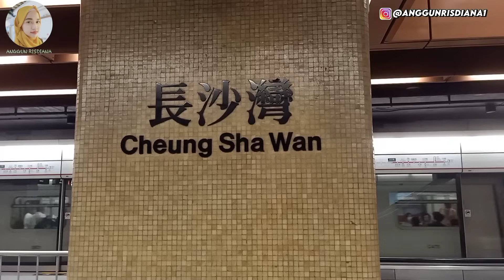PERPISAHAN 😭‼️SEMUA KELUARGA MAJIKAN NGUMPUL,,MAKAM MALAM TERAKHIR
Noted: AKU NGGA PUNYA AKUN FB ATAUPUN FANSPAGE, JIKALAU ADA AKUN YG MENGATASNAMAKAN AKU,ITU ADALAH PENIPUAN,,

Editing : Kinemaster